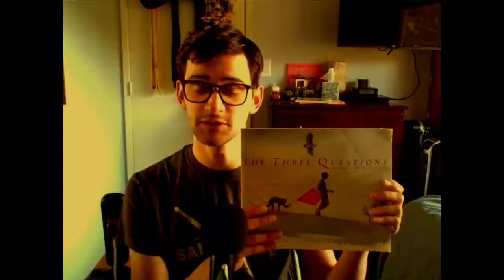Time - Inception (Jummbox Cover)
Trying out a different video editor which came with some cool effects.